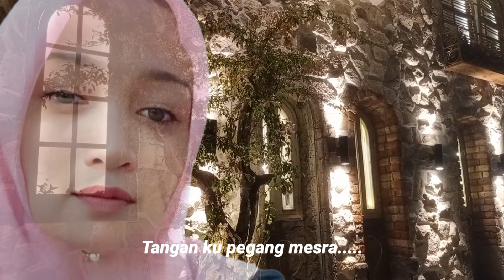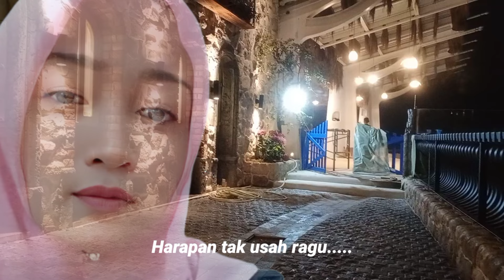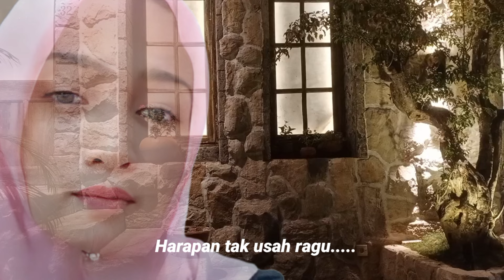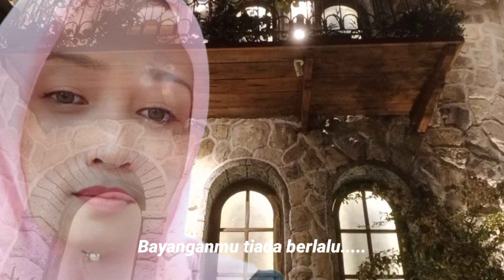Aku Terkenang Selalu. Arie Kusmiran.